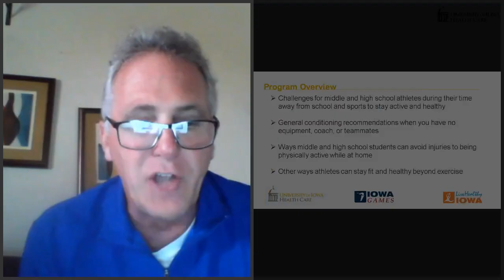Conditioning Your Middle or High School Athlete for their Sport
University of Iowa Health Care and the Iowa Sports Foundation have teamed up to share tips and advice for keeping your kids active through a series of videos. In this video, University of Iowa Sports Medicine Care Coordinator, Matt Doyle, shares general conditioning advice and exercises for when there is no coach, equipment, or teammates around to keep middle and high school athletes fit and competitive for their sport.